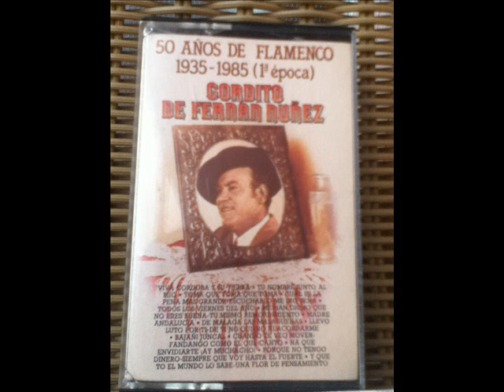Bajañi Juncal (Seguiriyas) | Gordito De Fernán Núñez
(Seguiriyas)
Perfil, 1986.